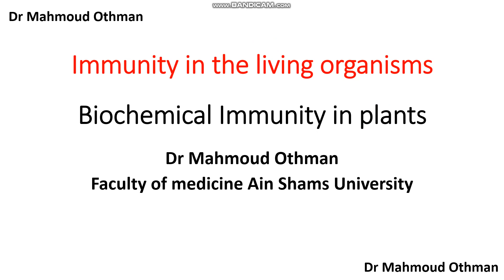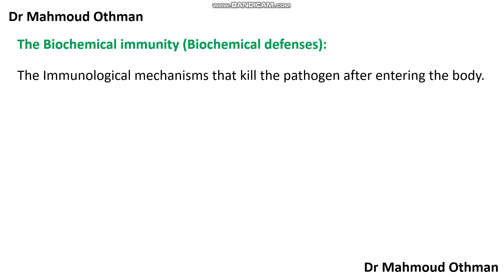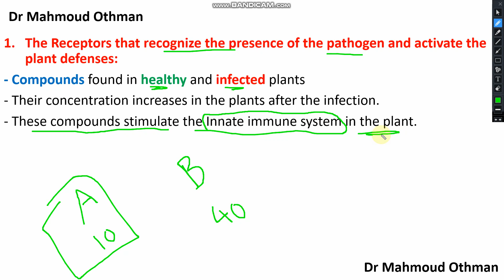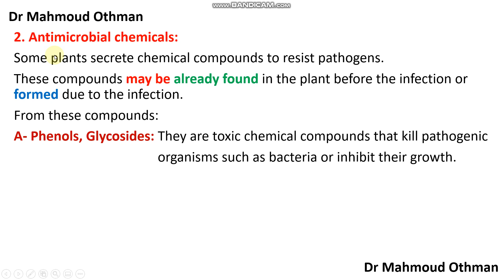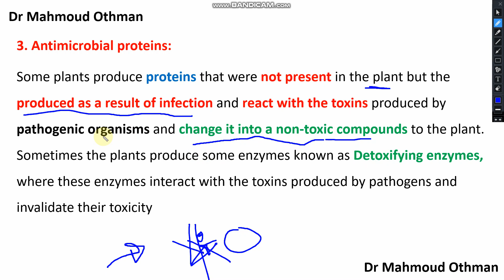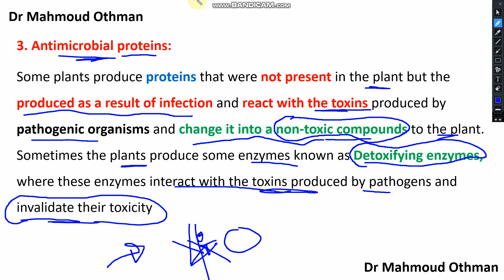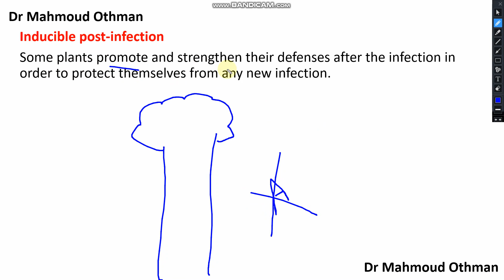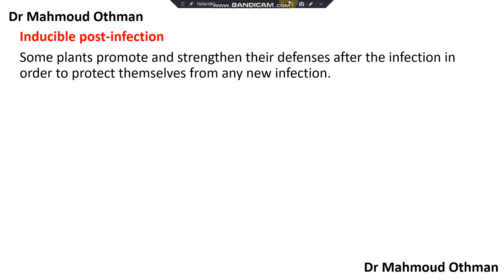Biochemical Immunity in plants